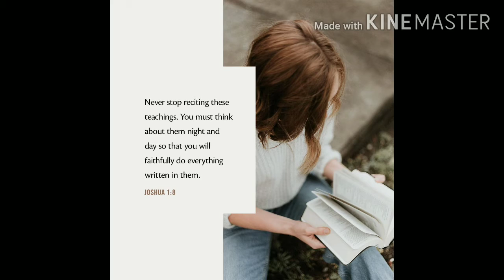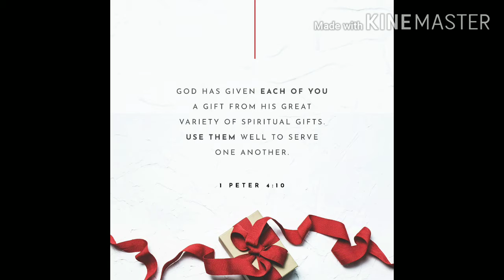Super car guy . New . Happy . Blesses 😃❤❤👍👍